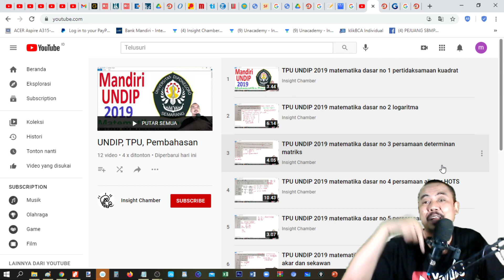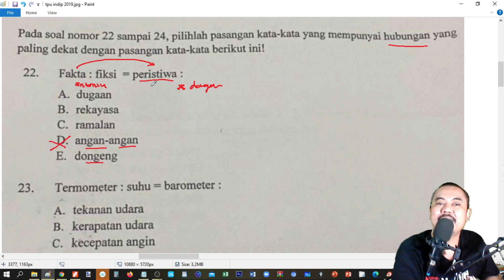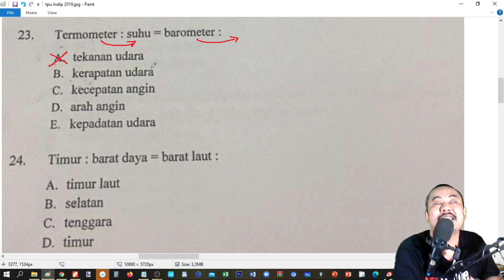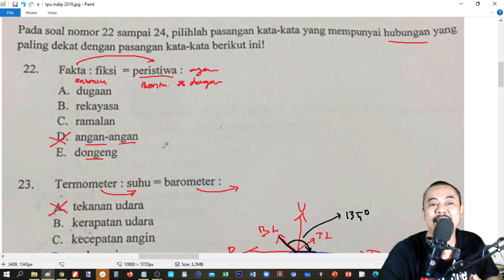TPU UNDIP 2019 verbal no 22 23 24 Verbal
BANK SOAL SBMPTN